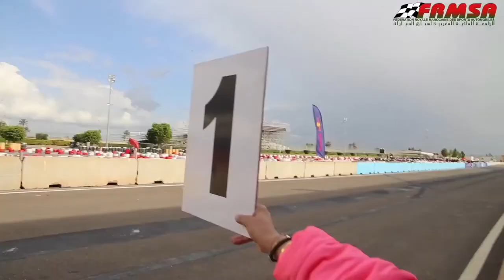COUPE DU TRÔNE 2020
M1
1er :Hicham Mennane
2ème :Yassine Iken
3ème :Hamza Rakib
M2 :
1er :Philippe Alexis
2ème :Hicham haddaoui
3ème :Mostafa Lebbat
M3
1er: Hind Abatorab
2ème :Hicham Mennane
3ème :Philippe  Alexis
1JMS
2Atlas Club Des Sports Mecaniques
3GAZLLE